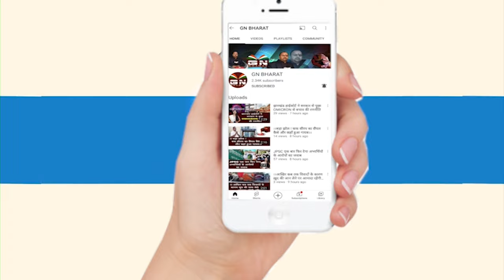Ranchi || राहुल गांधी से ईडी की पूछताछ के विरोध में कांग्रेसियों ने राज्यभवन तरफ चलें